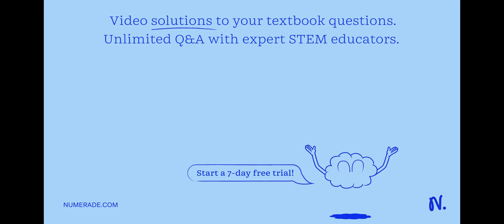A steel cylinder with a volume of 15.0 L is filled with 89.7 g of nitrogen gas at 25?C . What is th…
A steel cylinder with a volume of 15.0 L is filled with 89.7 g of nitrogen gas at 25?C . What is the pressure, in atmospheres, of the N2 gas in the cylinder?

DiscoverthePowerofGases:BenefitsandApplications